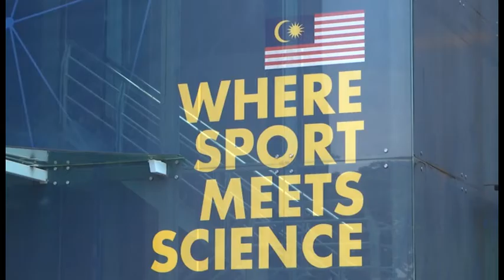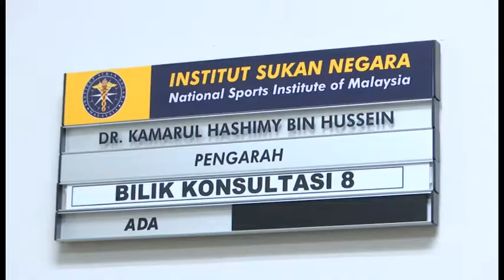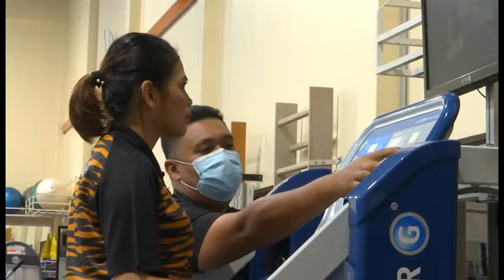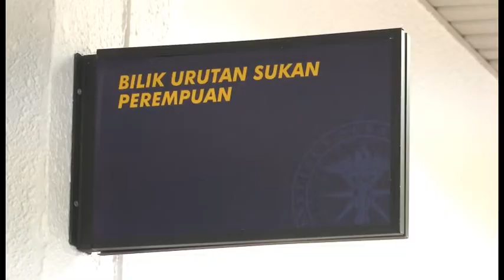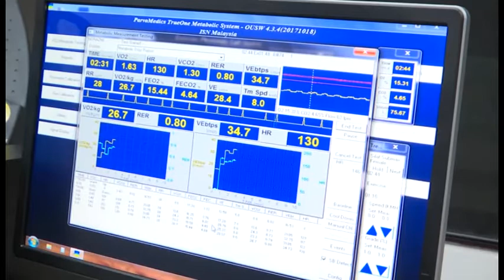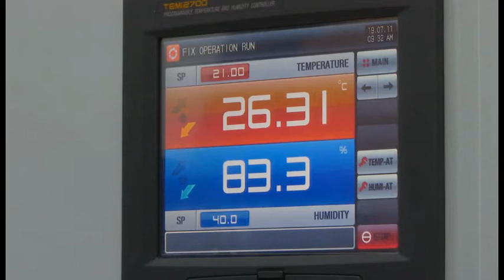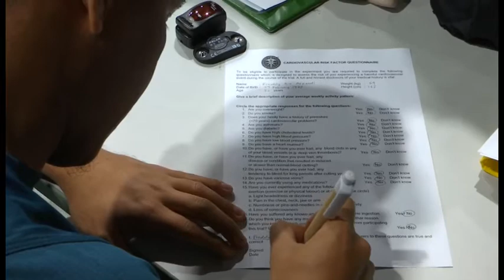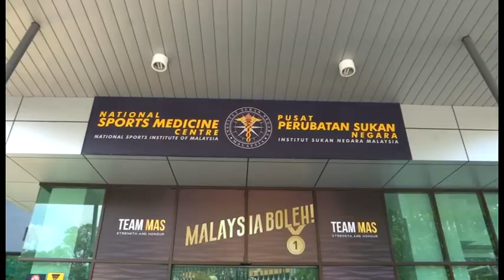PUSAT PERUBATAN SUKAN NEGARA (PPSN) Alami Kecanggihan Sains dan Teknologi Dalam Rawatan Kecederaan